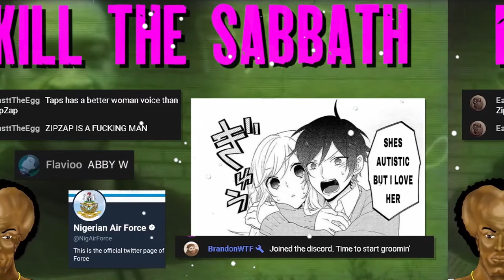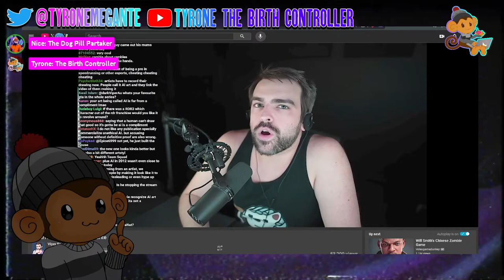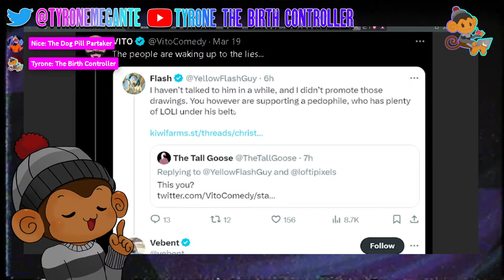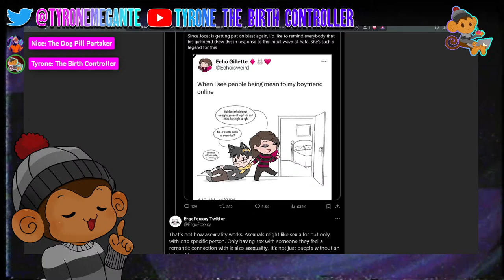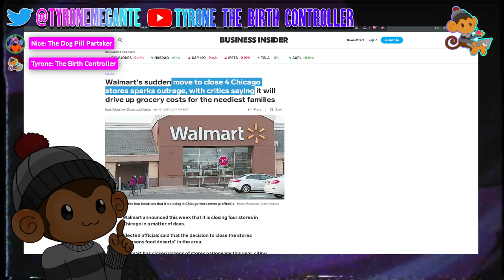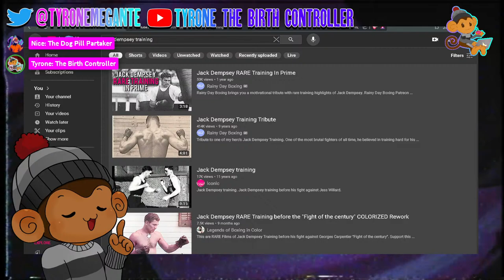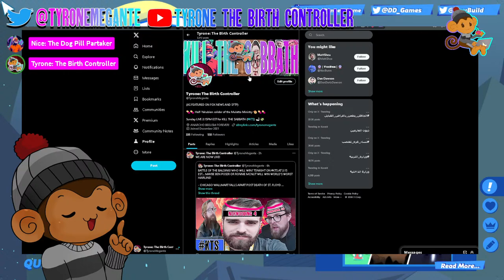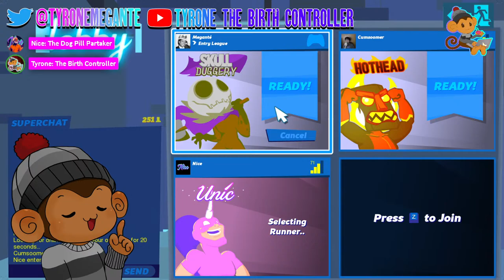BATTLE OF THE BALDING! DARKVIPERAU VS CHUDLOGIC! (KILL THE SABBATH)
Today on the Tyrone: The Birth Controller, I Tyrone Megante will be doing a weekly gaming, commentary and news livestream entitled "Kill The Sabbath" on topics and youtube drama usually ranging from lolcows such as Chris Chan to more relevant and active threads such as Ethan Ralph and the killstream crew reported by Keemstar of DramaAlert featuring guests such as TheConfusingOpinion and Sp0ndyle and Aleks Geckmo. Today we talk about speedrunning australian GTAV youtuber DarkViperAU's issue with ChudLogic. DarkViperAU is someone who brags about his understanding of copyright law, but filed a false DMCA report at ChudLogic and incorrectly filed the details so it was reappealed by Youtube itself.

Timestamps:

0:00 Intro
12:45 Stream begin
19:55 DarkViperAU vs Chud Logic
32:52 Yakub's origin
40:30 McDonalds
46:18 GayFesh
51:00 Pedo prank
54:49 Connor LYING
1:04:40 Woman blackpill
1:13:57 Riverter
1:18:14 "Asexuality"
1:27:22 Piegirl
1:51:52 Boxing discussion
2:18:58 Police
2:22:19 The Wicker Man
2:29:49 Knight phenotype
2:44:37 Speedrunners gameplay and discussion
3:15:54 Outro